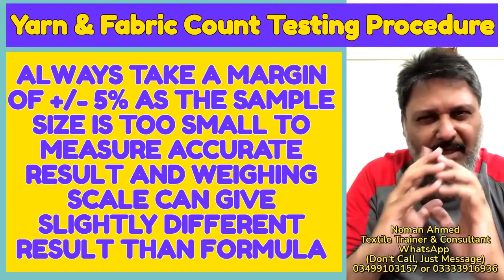FABRIC & YARN COUNT CALCULATIONS WITH FORMULAS | READ DISCLAIMER IN DESCRIPTION OF THIS VIDEO